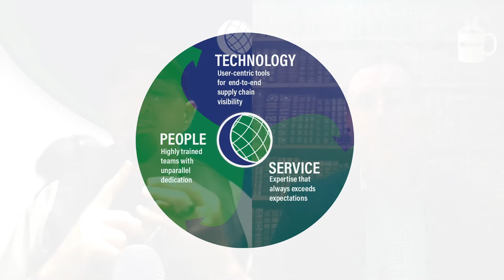Coffee with Crane - Australia’s Import & Export Logistics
Coffee with Crane S02 EP19 ft Peter O'Brien - Crane Worldwide Logistics

Tune in and listen to Crane Worldwide Logistics' experts talk over diverse Logistics and Supply Chain topics.

In this episode, we invited Peter O'Brien (Managing Director of South Pacific & Indonesia) to discuss the current state of Australia's imports and exports and AFL and how our solutions have grown to support and solve clients' challenges.